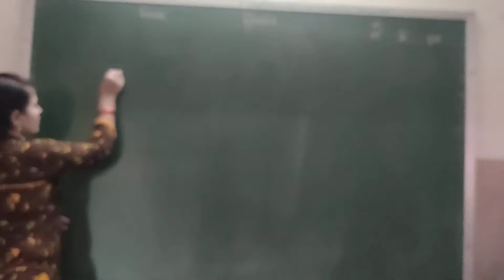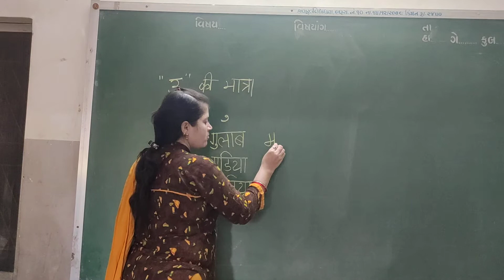" उ " की मात्रा (1)